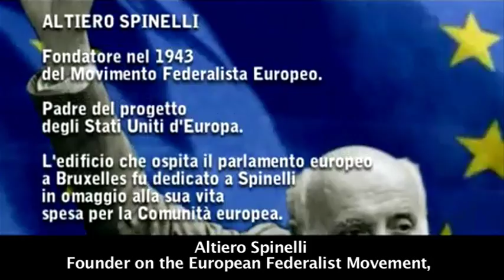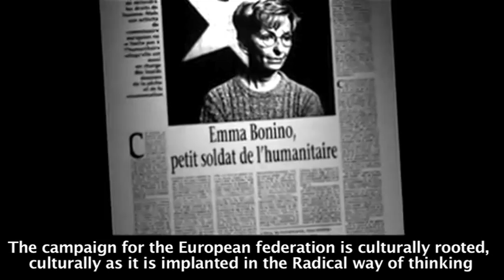Altiero Spinelli's Testament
Speech by Altiero Spinelli at the Congress of the Radical Party (1985), one year before his death